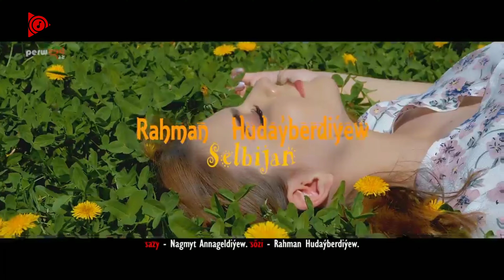SELBİJAN - Rahman Hudayberdiyew 2022 // Official Video klip taze aydymlar ( hajy yazmammedow 2022 )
▶ Owadan Owaz
▶ Rahman Hudayberdiyew  täze albomyndan " Selbijan " aýdyma taýýarlanan klipa tomaşa ediň dostlar!
Aýdym ýa-da klip barada pikirleriňizi teswirläň!
Dostlarlaryňyz bilen paýlaşmany, Like goýmany we bize agza bolmany unutman!

▶ Düzenleme : Owadan Owaz
▶ Yönetmen : Owadan Owaz

Gündelik, hepdelik, aýlyk täze şekilli aýdymlar üçin sahypamyza ýazylyň :
Kanal URL'si

Ýaňy ýakynda çykan täze albomyndan " " atly
aýdyma tomaşa ediň dostlar!
▶ Klip :
▶ OwadanOwaz Bilen Müziğe bağlan!
▶ Birinji gun :
▶ Ikinji gun :
▶ Ucunji gun :
▶ Dordunju gun :
▶ Basinji gun :
▶ Altinji gun :
▶ we Bazar gun :

▶ " " şarkı sözleri bilen

▶ Aýdymçy : Rahman Hudayberdiyew
▶ Aýdym: Selbijan
▶ Instagram Sahypasy :
▶ YouTube Sahypasy :

⚠️ Üns berin!
   Egerde gaytadan öz YouTube kanalyñyza yüklense arz ediljekdir ❌

Rahman hudayberdiyew toy aydymlary

Rahman Hudayberdiyew Taze Aydymlar 2022

Rahman Hudayberdiyew Taze aydymlary
Rahman Hudayberdiyew toy aydymlar 2022

rahman hudayberdiyew janly ses 2022

rahman hudayberdiyew janly ses toy aydymlary

hajy saylama aydymlary

Rahman Hudayberdiyew 2022

Selbi Tuwakgylyjowa 2022

Sahydursun Hojakowa 2022

Mekan Atayew 2022

Turkmen Klipler 2022

Turkmen Klipler 2022

Turkmen Klipleri 2022

Turkmen Aydym 2022

Turkmen Aydymlar 2022

Türkmen Klip 2022

Türkmen Klipi 2022

Türkmen Klipler 2022

Türkmen Klipleri 2022

Türkmen Aydym 2022

Türkmen Aydymy 2022

Türkmen Aydymlar 2022

Türkmen Aydymlary 2022

Taze aydymlary 2022

Taze aydymy 2022

Taze aydym 2022

Taze klip 2022

Taze klipi 2022

Taze klipler 2022

Taze klipleri 2022

Halk aydym 2022

Halk aydymy 2022

Halk aydymlar 2022

Halk aydymlary 2022

Toy aydym 2022

Toy aydymlary 2022

Janly Ses 2022

amaliyanyn toyy 2022

saylanan com 2022

yeketak com 2022

туркмен айдымлары 2022

туркмен клип 2022

туркменские клипы 2022

туркменские клип 2022

туркмен айдым 2022

туркмен айдымы 2022

хажы язмаммедов 2022

2022 хажы

Turkmence şarkı 2022

туркмен айдымлары 2022

saylanan aydymlar 2021

saylanan aydymlary 202y

saylanan aydymlar 2022

unudylmajak aydymlar 2021

unudylmajak aydymlar 2022

saylanan halk aydymlary

saylanan halk aydymlary 2021

saylanan halk aydymlary 2022